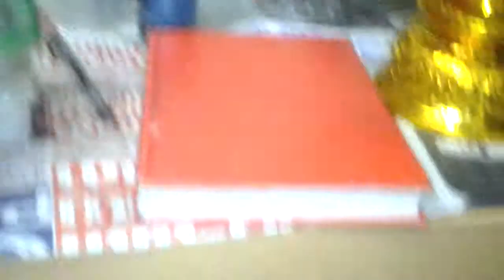Nirvana Stupa Sakyant 372057082858664 33737